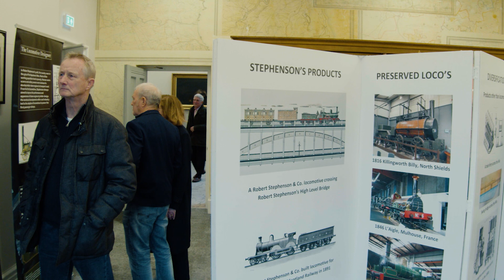ROBERT STEPHENSON & COMPANY - BICENTENARY EXHIBITION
Held at the Common Room of the North (The North of England Institute of Mining and Mechanical Engineers) in Newcastle upon Tyne in January 2023.

Robert Stephenson & Company was an engineering and locomotive manufacturing company founded in 1823. It was the first company in the world set up specifically to build railway locomotives and other industrial steam engines.